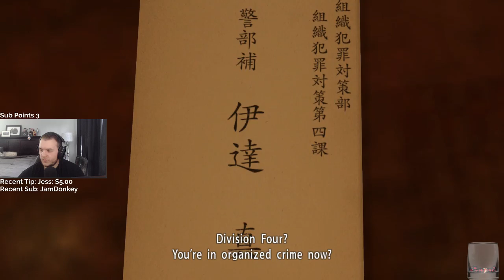Let's Play Yakuza Kiwami with Cattsass - Episode 6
______________________________________________________________________________________________________________________________________ Cattsass checks out Yakuza Kiwami 1 for the first time.